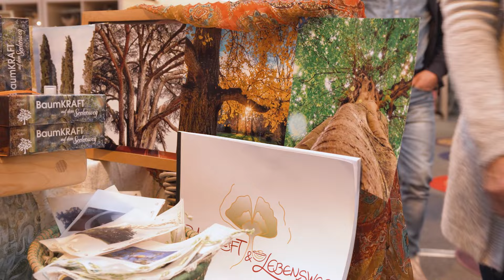Spirit & Energetik LIVE 2023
Beim neuen Format 𝐒𝐩𝐢𝐫𝐢𝐭 & 𝐄𝐧𝐞𝐫𝐠𝐞𝐭𝐢𝐤 𝐋𝐈𝐕𝐄 im Zuge der "Gesund Leben" Messe dreht sich im Obergeschoss der Messehalle 3 alles um verschiedene energetische und esoterische Anwendungen und Heilmethoden.